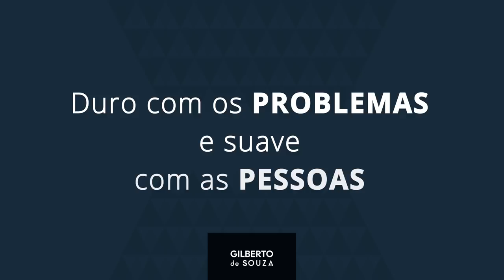Duro com os problemas e suave com as pessoas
Uma cultura de tensão, ameaças e opressão não gera engajamento e muito menos produtividade. Confira!